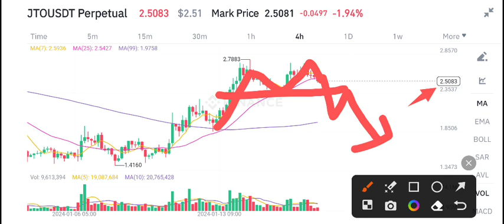JITO JTO Price Prediction! JTO Coin News Today